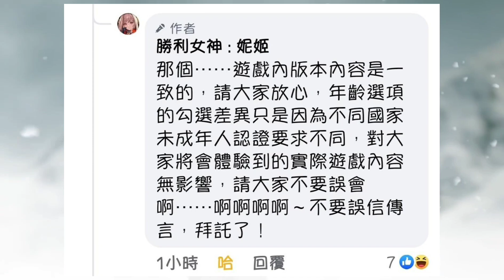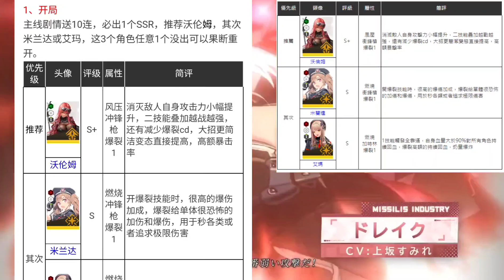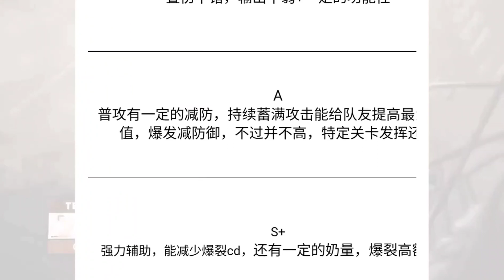勝利女神 : 妮姬 ⭐禮包碼在留言區/角色強度榜/首抽推薦/相關攻略在留言區，資訊皆為封測統計，實際情況以攻略網更新為主.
【首抽推薦】
🌈EX: 一名
1.尤爾夏
🌈SS:四名
1.紅蓮
2.多拉爾
3.沃倫姆
4.麗塔
🌈S :四名
1.艾瑪
2.波莉
3.舒格
4.白雪公主

禮包碼在此:
NIKKE2022 (已達兌換上限)
MYNIKKE
NIKKENO1 (港澳台可用)
NIKKELUV
BEMYCOMMANDER (港澳台可用)
NIKKE (港澳台可用)
NIKKE1104 (港澳台可用)
NIKKE47CAMPAIGN

我在日服 上面這些都能用，國際服應該也可以，港澳台服不確定能不能

兌換位置:右上四個正方形→公告→活動公告→CDKey兌換入口

0:00 兌換碼在留言區
1:30 注意強度榜以連結更新為主
1:50 禮包碼在留言區